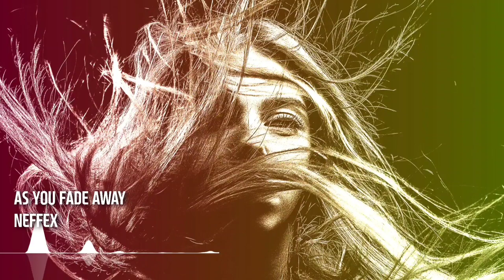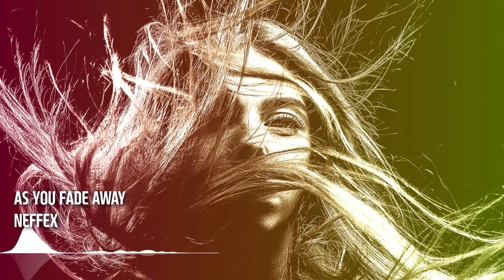As You Fade Away - NEFFEX | Pop | Dramatic | 1Hour